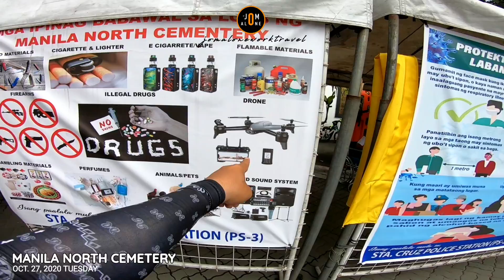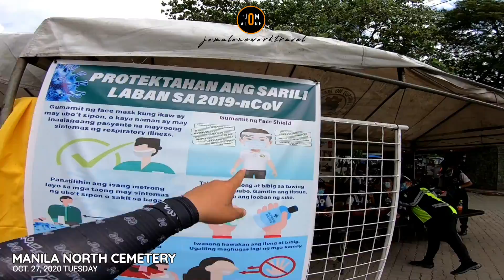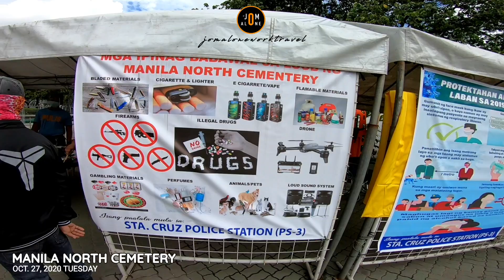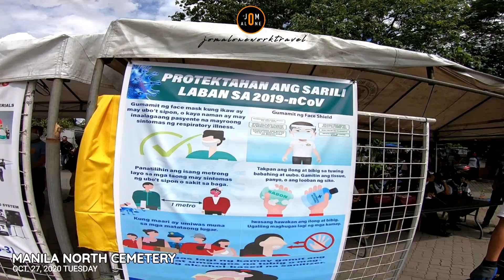NAHULIHAN NG MATUTULIS NA BAGAY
YOOWWNN!